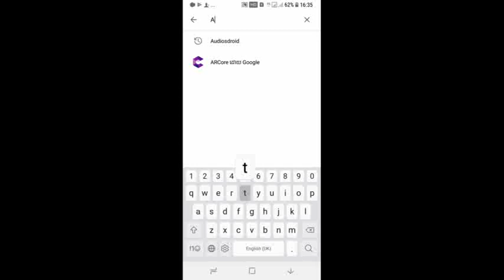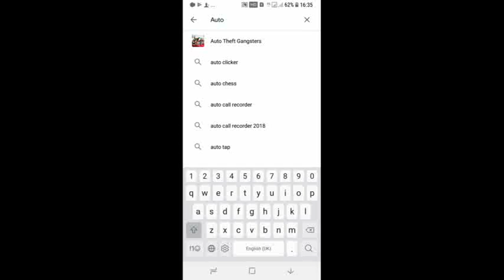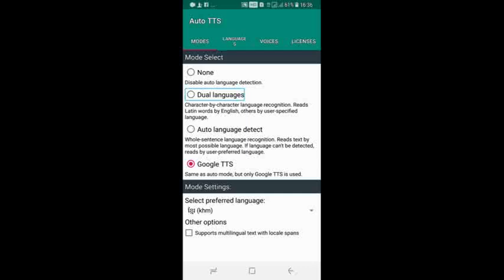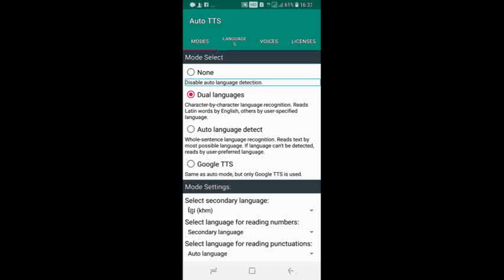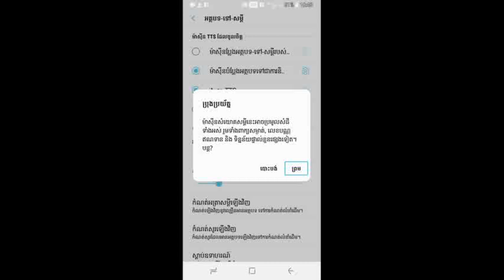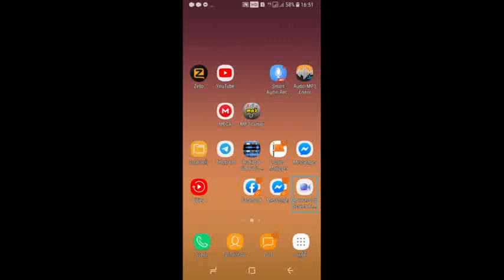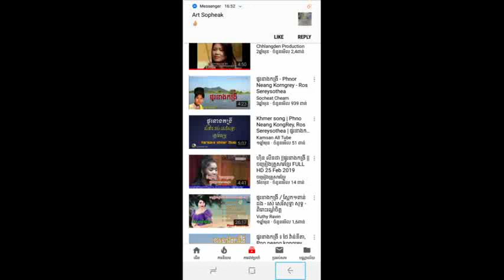របៀបដំឡើងកម្មវិធីAutoTTS how to set upAuto TTS ថ្មីលើទូរស័ព្ទប្រភេទ android អត្ថាធិប្បាយដោយភារៈ